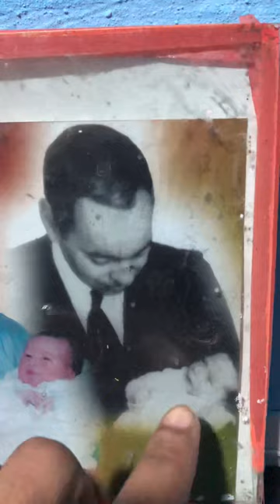Travel Vlogs PT : 3 أسرع سفر في العالم